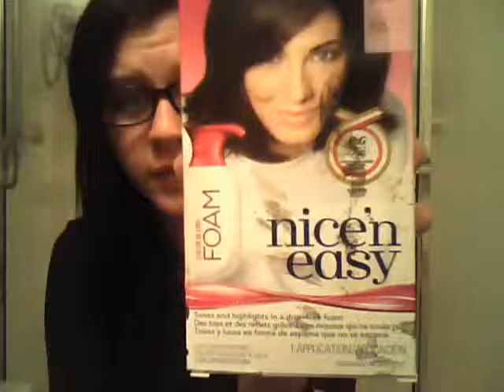Hair dye tips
Don't be silly with your hair dye! Do it right!

TWITTER! @Lindestructable